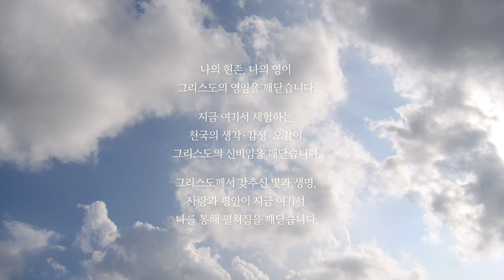[낭독] 그리스도와 하나됨의 지혜_홍익학당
■ 그리스도와 하나 됨의 지혜
나의 현존, 나의 영이 그리스도의 영임을 깨닫습니다.

지금 여기서 체험하는 천국의 생각·감정·오감이
그리스도의 신비임을 깨닫습니다.

그리스도께서 갖추신 빛과 생명, 사랑과 평안이
지금 여기서 나를 통해 펼쳐짐을 깨닫습니다.